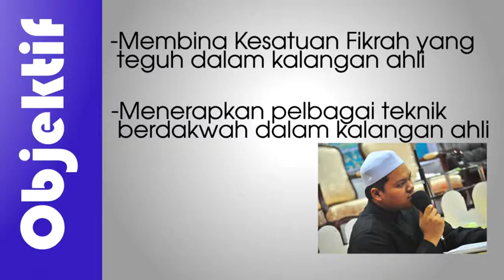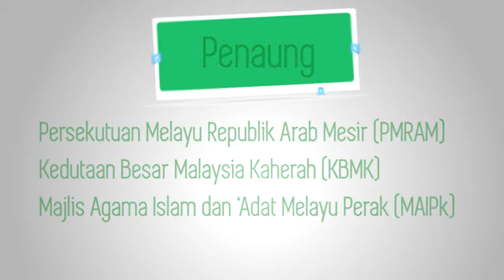Video Kempen Biro Dakwah dan Tarbiah KPIPM sesi 2014/2015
Video Kempen Biro Dakwah dan Tarbiah Keluarga Pelajar-pelajar Islam Perak Mesir (KPIPM) sesi 2014/2015